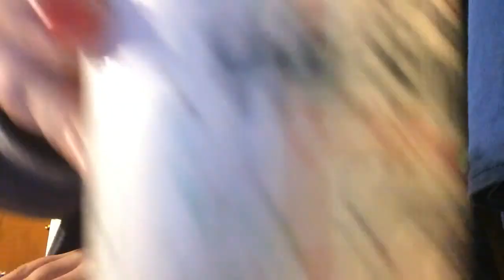im back (eating show)